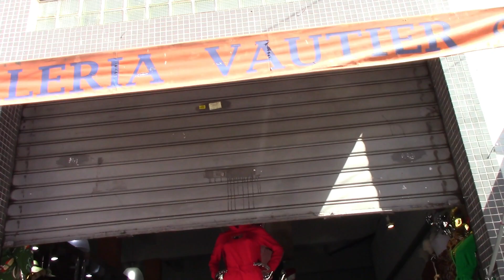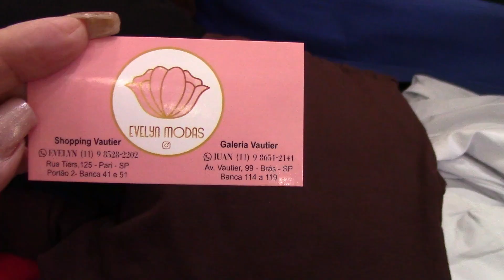BRÁS SP | MODA INVERNO - MOLETINHOS E MUITO MAIS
LOJA: EVELYN MODAS
ENDEREÇO: RUA TIERS, 125 PARI - SP SHOPPING VAUTIER PORTÃO 2 BANCA 41 E 51 OU
AV. VAUTIER, 99 - BRÁS-SP - GALERIA VAUTIER BANCA 114 A 119